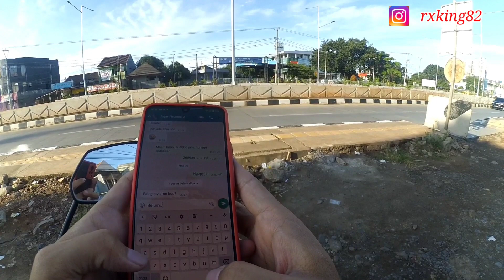Ramai Lancar 💥 kondisi terkini Underpass Bulak Kapal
kondisi terkini setelah proyek pembangunan under pass Bulak Kapal pantauan per akhir Februari 2022 ramai lancar sesuai dengan tujuan awalnya mengurai kemacetan daerah bulak kapal.